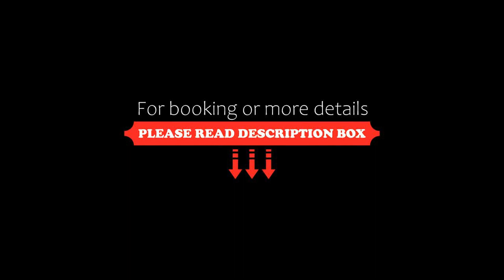Design+LUXUS Apartment im Zentrum! +Netflix, Warsaw, Poland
About Property:
Conveniently situated in the centre of Warsaw, Design+LUXUS Apartment im Zentrum! +Netflix offers garden views and a garden. The accommodation is 700 metres from the Warsaw University and has free WiFi throughout the property.

The apartment with a balcony and city views features 1 bedroom, a living room, a flat-screen TV, an equipped kitchen with a fridge and an oven, and 1 bathroom with a shower. Towels and...
Property Type: Hotel
Address: 9 Warecka, Sródmiescie, 00-202 Warsaw, Poland
Searching For
1. Design+LUXUS Apartment im Zentrum! +Netflix - Warsaw - Poland
2. Design+LUXUS Apartment im Zentrum! +Netflix - Warsaw - Poland Address
3. Design+LUXUS Apartment im Zentrum! +Netflix - Warsaw - Poland Rooms
4. Design+LUXUS Apartment im Zentrum! +Netflix - Warsaw - Poland Amenities
5. Design+LUXUS Apartment im Zentrum! +Netflix - Warsaw - Poland Offers and Deals
Audio Credit:
Track Title: Blank Slate
Artist: VYEN